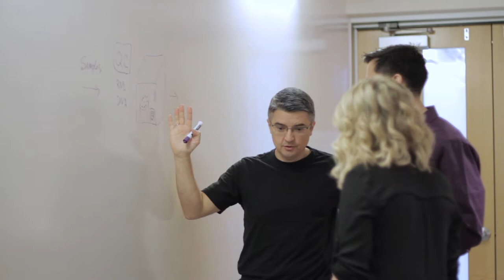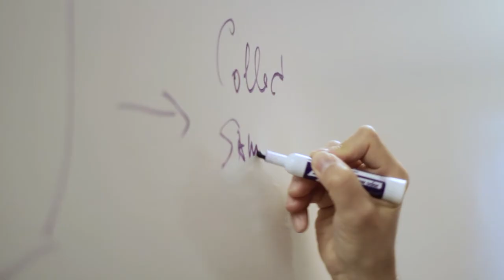bioSyntagma AZBio Fast Lane 2018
BioSyntagma has won a 2018 AZBio Fast Lane Award in recognition of its rapid progression in product development and its proven ability to generate both government grants and operational revenues to move the company forward.